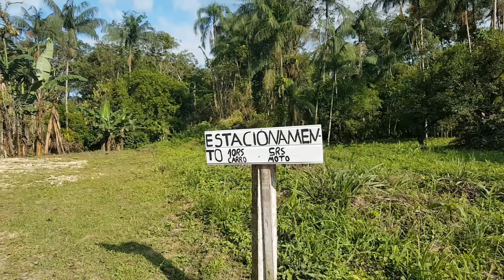Subida ao Morro Cantagalo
Um vídeo com algumas dicas para chegar ao topo do Morro Cantagalo*, em São Francisco do Sul.

Fiz o acesso pela balsa entre o bairro Laranjeiras e o Estaleiro (Vila da Glória), em São Francisco do Sul.

Tempo aproximado de subida: 2h30

* Na verdade o real Cantagalo é mais além. Esse seria o Morro da Pedra, mas o nome como referência pegou.